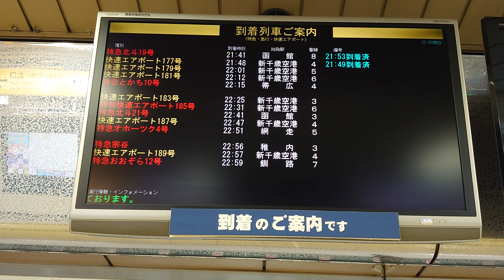【LCD】函館本線 札幌駅 改札口 到着列車 案内標（4K）